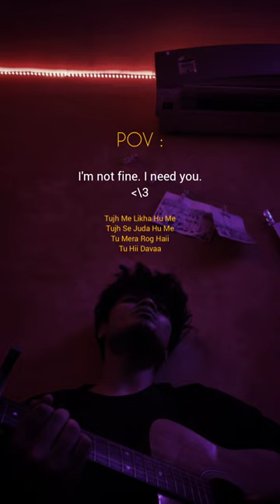Tu Hi Hai Aashiqui - Arijit Singh | Vishal Roy Choudhury